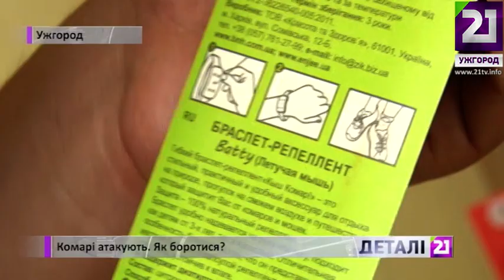Комарі атакують. Як боротися?